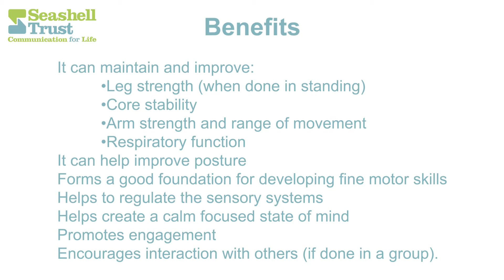Introduction to 8 Piece Brocade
The 8 piece Brocade is a Chi Gong set consisting of 8 fluid movements. Regular practice can have significant health benefits improving mobility, strength and posture. It can help with reducing stress and promotes physical and mental relaxation. It is easy to practice and suitable for all ages and levels of ability.